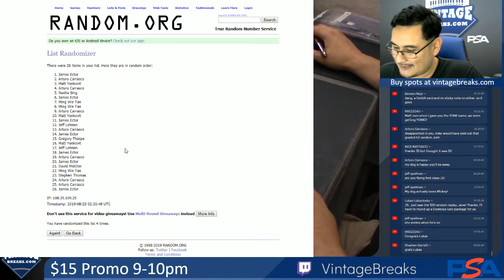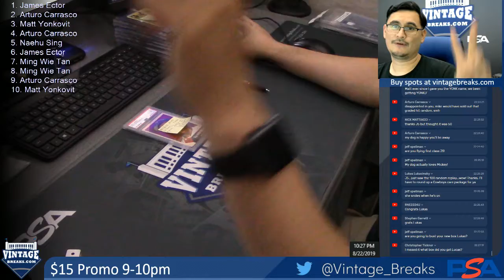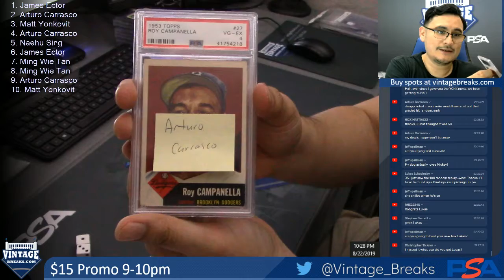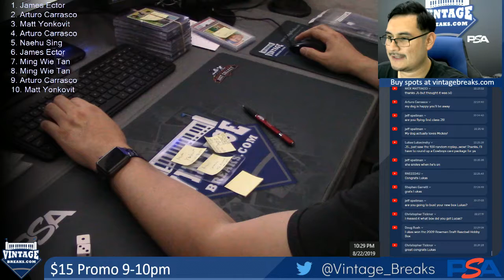08-23-19 $15 Promo 9-10pm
08-23-19 $15 Promo 9-10pm.